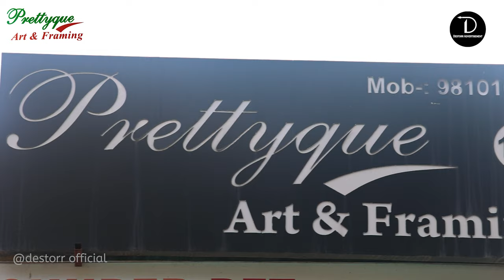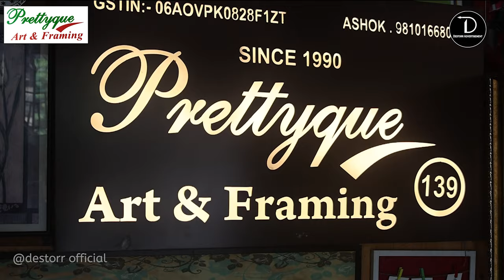Prettyque Art & Framing | Best Pictures Frames Shop in Gurgaon | Huda Mkt. |sec 23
Deals In: Customise Picture Frames

Location -  Shop No.139, Sec-23, Huda Mkt. Gurgaon (HR.)